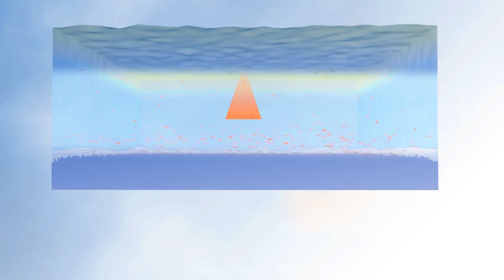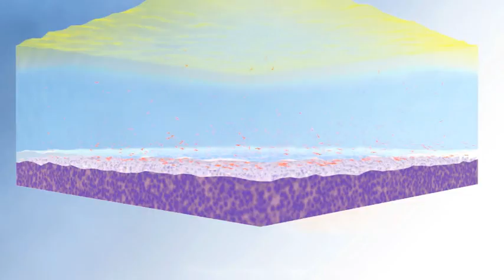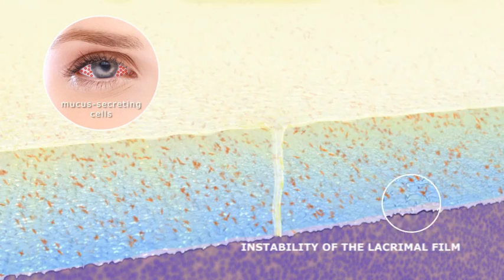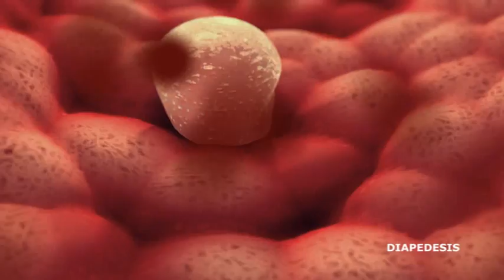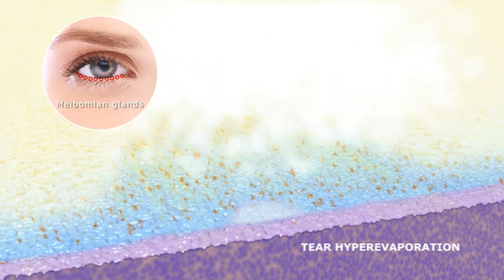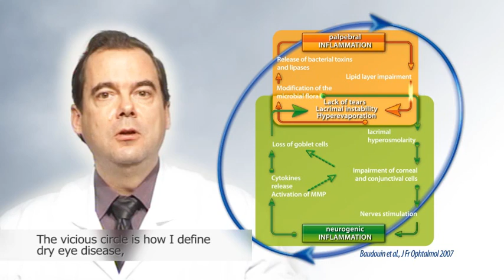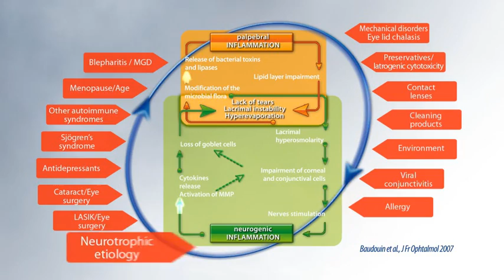Dry Eye Disease by Dr Baudouin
In recent years the nosology of Dry Eye has greatly changed. Professor Baudouin, MD, PhD from the National Ophthalmology Hospital XV-XX, Vision Institute of Paris, explains through this didactic video the complexity of the Dry Eye disease. Moving beyond the simple name of Dry Eye syndrome, we now consider the condition to be Dry Eye disease, insisting on the lack of tears, the lacrimal inflammation and hyperevaporation leading to self-sustaining loops of neurogenic and palpebral inflammations.